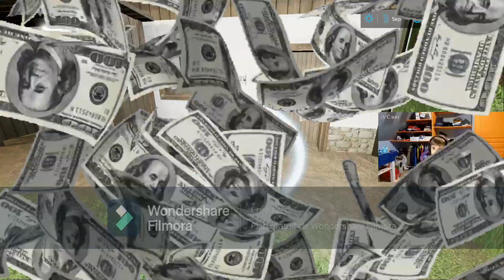Farming Simulator 22 | Seul En France #1 l La ferme des années 50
salut a toi aventurier de la description
j'espere que la video ta plu merci de laisser un like